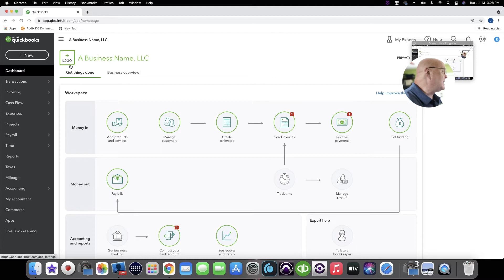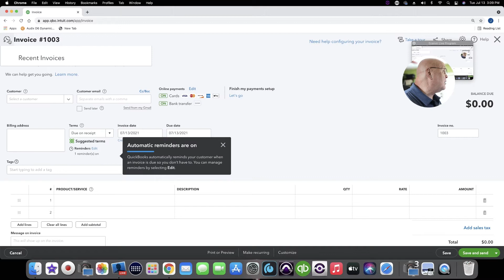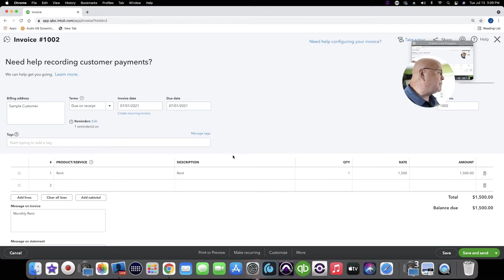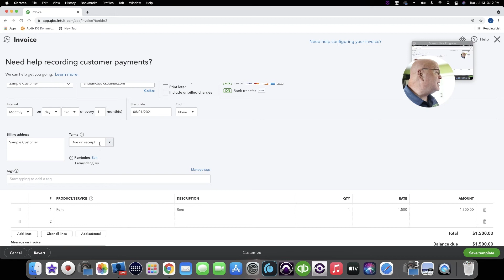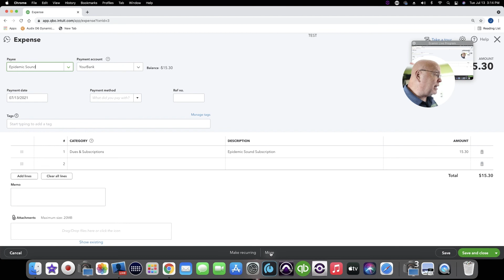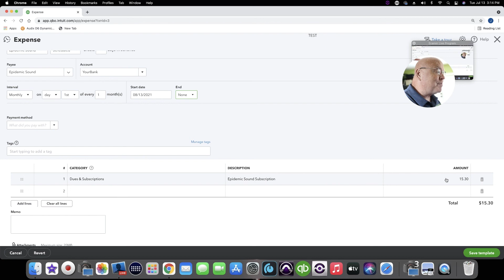QuickBooks Online Recurring Transactions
In this video, Jim discusses the best practice use for recurring transactions. If you are familiar with Memorized Transactions (using QB Desktop), recurring transactions is what this feature is called in QBO.

We are a small team of creators who are passionate about everything QuickBooks. Our primary goal is to bring you weekly teachings centered around QuickBooks Online (QBO) and QuickBooks Desktop (QBDT). Brand new to QuickBooks? Been using QuickBooks for a while? Either way, there's plenty we can teach you. Regardless of where you are today in your knowledge of QuickBooks, we have you covered with helping you take your QB knowledge to the next level!

Our goal here at QuickTrainer is to increase your knowledge of everything QuickBooks.

Here are some ways you can work with us here at QuickTrainer:
👨‍🏫 QUICKBOOKS CLASSES: We offer these one on one in-person or virtually. ➡️ QuickTrainer.net/classes

 📚 BOOK: Check out our QuickBooks "How-To" Guide for QBDT (QBO is in the works) ➡️ QuickTrainer.net/shop-quickbooks-guide

Meanwhile we hope you continue to expand your QuickBooks and Accounting knowledge — speak with you soon!